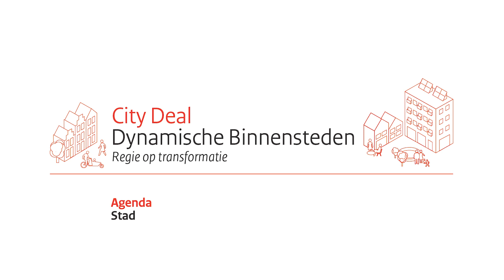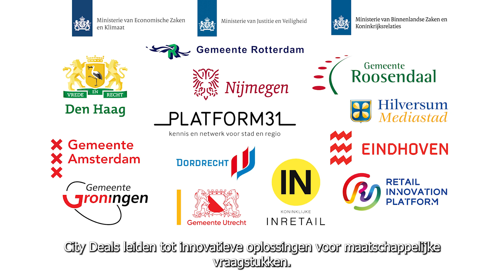Introductievideo Dynamische Binnensteden - Regie op transformatie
Om binnensteden leefbaar te houden voor bewoners, aantrekkelijk voor ondernemers en levendig voor bezoekers, is op 14 juni 2023 de City Deal 'Dynamische Binnensteden - Regie op transformatie' ondertekend. Tien steden, drie departementen en drie platformorganisaties werken de komende vier jaar samen aan een aantrekkelijke en toekomstbestendige binnenstad.